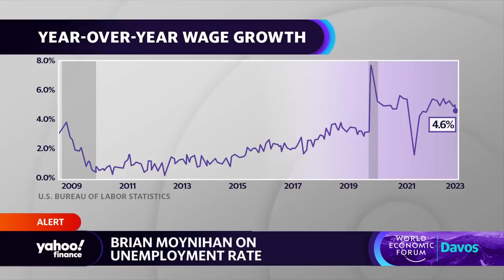Bank of America CEO details mild recession outlook, Fed rate cuts, and more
Bank of America CEO Brian Moynihan joins Yahoo Finance Live anchor Brian Sozzi from the 2023 World Economic Forum in Davos, Switzerland, to discuss recessionary pressures, inflation, the unemployment rate, the state of the consumer, and the outlook for the Fed.